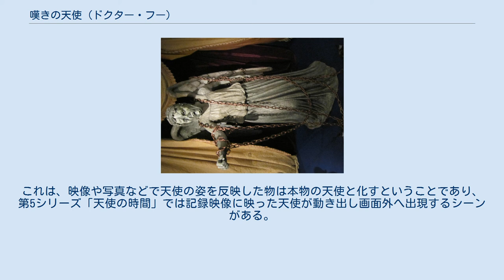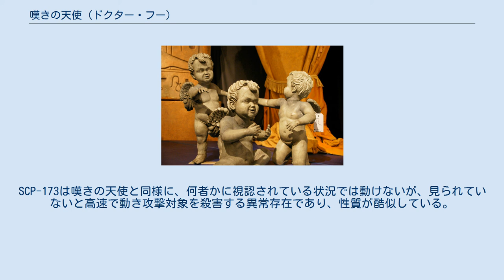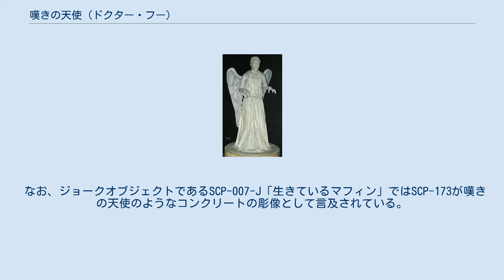嘆きの天使 (ドクター・フー)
ドクター・フーの異星人
嘆きの天使 嘆きの天使（なげきのてんし、英語: Weeping Angel）または忍び泣く天使（しのびなくてんし）は、イギリスBBCのテレビドラマ『ドクター・フー』及びそのスピンオフ作品『CLASS/クラス』に登場する地球外生命体の1種。
 その名の通り、顔を手で覆って泣いているかのような姿をした天使の石像である。
しかしその性質は善良とは言いがたいもので、他者に視認されている状況では石像化し動けないが、誰にも見られていない状況下にあると高速で動き対象を殺害ないし過去へ転送する。
宇宙が誕生した頃と同時期に発生し、出身地である惑星は明かされていない。
 脚本家スティーヴン・モファットが考案した。
第3シリーズ「まばたきするな」において初登場を果たし、同話はヒューゴー賞を受賞するなど高い評価を得た。
 先述の通り、何者かに見られていると石像化し一切の動作が取れなくなる。
これは量子ゼノン効果（クォンタム・ロック）によるものである。
このため他種族とのコミュニケーションはほぼ不可能であり、長い時の中で性質が歪み非常に凶悪な存在と化している。
同種族間でのコミュニケーションは取ることができ、ときには集団で対象を襲う。
この際同種族でも視認されることで石像化するため、互いに手で目を隠しつつ行動する必要がある。
嘆きの天使と呼称される理由は、その顔を覆う姿がすすり泣いているかのように見えるためである。
なお天使が言葉を発することはないが、笑い声として金切り声を上げることはある。
 何者の視界にも入っていないとき、天使は超高速での行動が可能である。
その行動速度ゆえ、瞬きなどでごく短時間でも見られていない時間があると攻撃対象に限りなく接近できる。
攻撃対象に触れることで対象を過去へ飛ばし、対象が本来生きるはずであった時間軸に残る時間エネルギーを糧とする。
飛ばす時間は天使によって異なり、同一の天使であれば同じ時代に転送されることがある。
なお、対象を時間移動させず空間移動のみさせることも可能である。
また、時間移動や空間移動を伴わずに接触し対象を殺害することもあるため絶対に違う時代や場所へ飛ばされるとは限らない。
 第5シリーズで明かされた特性として、天使の姿をしたものは全て天使になるというものがある。
これは、映像や写真などで天使の姿を反映した物は本物の天使と化すということであり、第5シリーズ「天使の時間」では記録映像に映った天使が動き出し画面外へ出現するシーンがある。
当然、これで発生した天使にも上記のような能力が備わっている。
 さらに同シリーズ「肉体と石」では、天使と長時間目を合わせた生物は天使化するということが明かされた。
天使と長時間目を合わせたことで眼に天使が入り込み、体の内側から天使に変化していく。
変化の途中では目から砂が零れ落ちたり、知らず知らずのうちに数字をカウントダウンしたりという行動が見られる。
 遭遇した際の対処法は瞬きすることなく天使を見続けてその場を離れる、天使の目の前に鏡を設置するなどである。
また「見られている」ことに危険性を感じているため、目を瞑っていても見られていると思い込めば石像化することがある。
しかし世界中に散らばる全ての石像が天使である可能性が示唆されており、完全に逃げ切ることは難しい。
 「まばたきするな」に登場。
ウェスター・ドラムリンズ邸に潜伏し、訪れた人間を過去へ送って時間エネルギーを得ていた。
10代目ドクターとマーサ・ジョーンズを1969年へ飛ばし、その後サリー・スパロウとともに館を探索しに来たキャシー・ナイチンゲールを1920年へ転送。
サリーはキャシーの孫から彼女の遺言書を受け取りそれに従って彼女の弟ラリーと協力、同時にキャシーの捜索願を警察に提出した。
この間天使はサリーを幾度となく追跡しており、館での失踪事件を捜査するビリー・トプソン警部を1969年に飛ばす。
しかしドクターとビリーらが手を組みDVDへサリー宛の映像を17種類組み込むことでサリーとラリーが天使の存在を知り、2人はターディスをドクターの下に送ろうとする。
 天使の目的はドクターのターディスを手に入れることであり、天使がサリーを追跡していたのは彼女がターディスの鍵を持っていたからだった。
天使はサリーとラリーを襲撃し2人の入ったターディスを包囲するが、ターディスが時空移動して消えたことで互いを視認してしまい4体の天使は活動を停止する。
 このエピソードにおいて、地球上全ての石像が天使である可能性が暗示された...